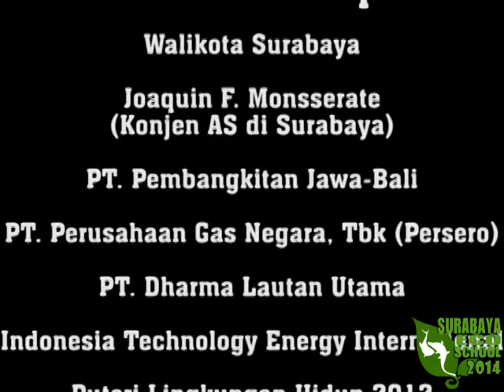SES 2014 - Bersih-bersih Pantai Kenjeran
Bersih-bersih pantai Kenjeran 2014 merupakan bagian dari Clean Up the World 2014 yang melibatkan lebih dari 6777 partisipan diantaranya dari 92 sekolah Surabaya.